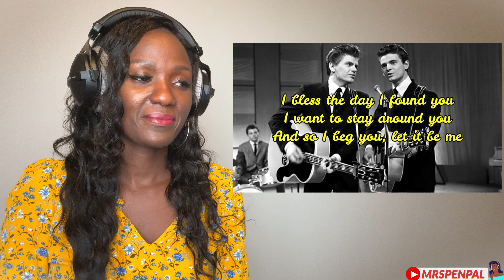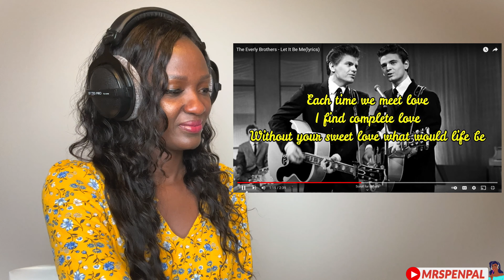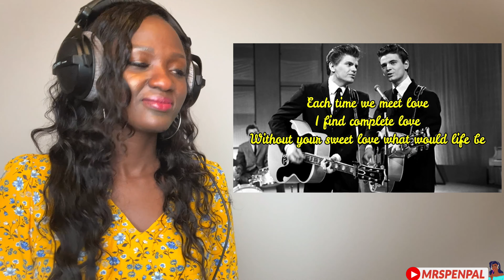THE EVERLY BROTHERS - "Let It Be Me "|FIRST TIME HEARING|(Singer Reacts)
You have a voice, you want your music to be heard worldwide?

This is a must see live performance!

You love what I do? Please encourage this work to continue! I appreciate you. Every bit counts.

PenPal: A person who is a part of the PenPal Family (My Youtube Family)

OTHER INTERESTS
Acting with Jason.

(You got “the eye” share  your new design  ideas with me)

MIGHTY THANKS TO Our WONDERFU Patrons  💙❤️🤍💚
⭐Russell Cruzan  ⭐ Magnolia 4617( fondly called Pa Magnolia) ⭐ Brad George
⭐This Could be You  ⭐This Could be You  ⭐This Could be You  ⭐This Could be You

I enjoy your gifts, yes send  me something I am not complaining (for now lols):
MrsPenPal
P.O.Box 112  Stafford, VA 22555, USA

⚙️Watch the Video in 720P or Higher for Best Video Quality, ⚙️ Auto- Translate to your language. I do the CC for my videos

Please Look around we’ve got as many Awesome Reactions published on this Channel!